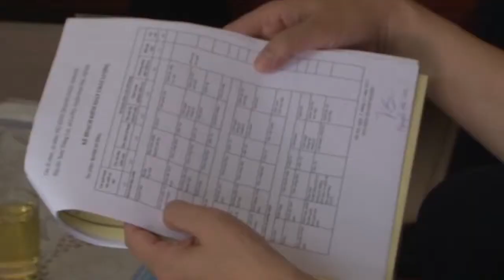Tin Tức “Lật Tẩy” Cơ Sở Sản Xuất Bánh Trung Thu Bẩn Xã Hội Lâm Đồng TV